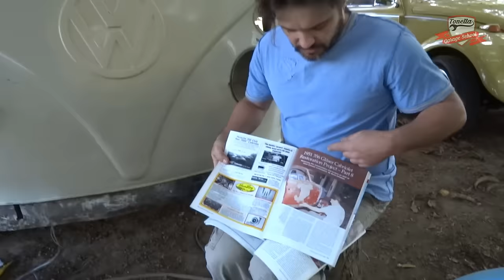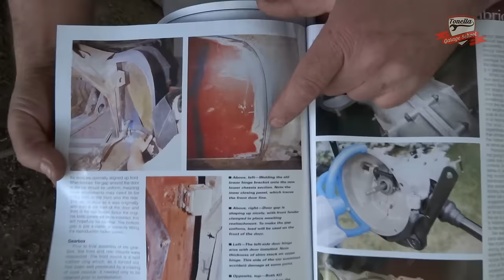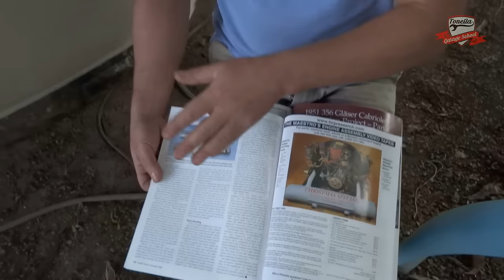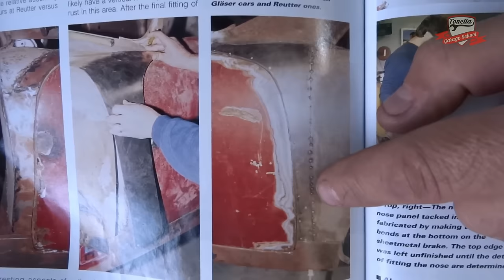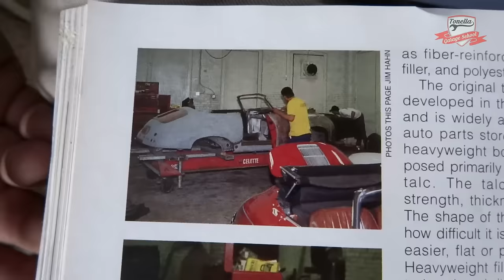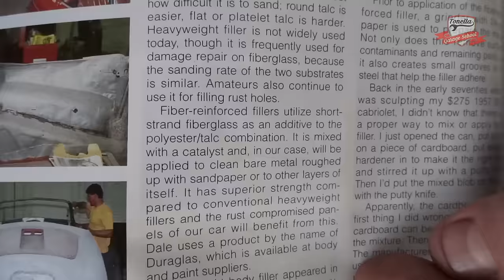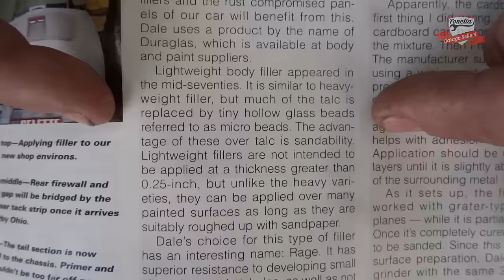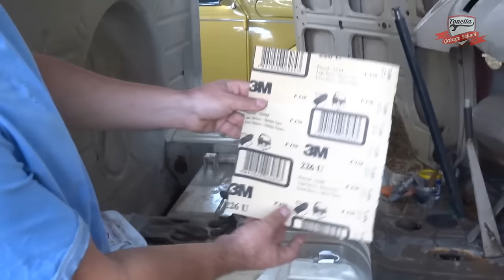Tonella - Kombi da Bianca 58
Depois da semana passada, um serviço mais tranquilo,  a desmistificação do uso da massa plastica!